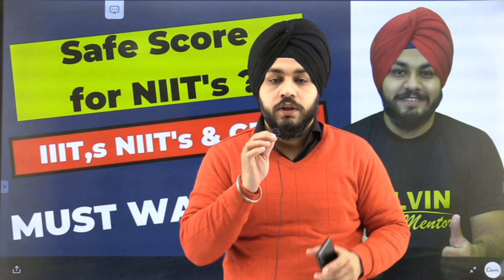Jee mains 2021 | Score for TOP NIT's jee 2021 | Jee preparation | KELVIN | Tarandeep Sir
Jee mains 2021 | Safe Score for jee 2021 | Jee mains postpone | Jee preparation